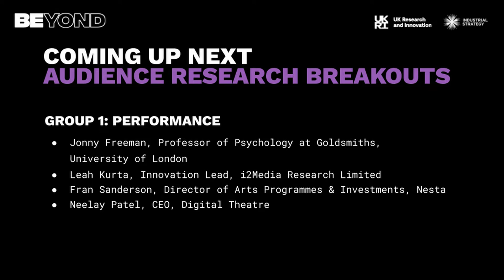Audience Research Discussion: Performance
COVID-19 affected every aspect of our lives. This session explores how lockdown impacted on audience engagement across the Creative Industries with a presentation of key research insights from a spread of sector representatives, followed by the opportunity for deeper analysis in breakout sessions with the individual organisations and researchers.

Following the Audience Research: Landscape of a Pandemic session on the main stage, this discussion group takes a look at Performance.